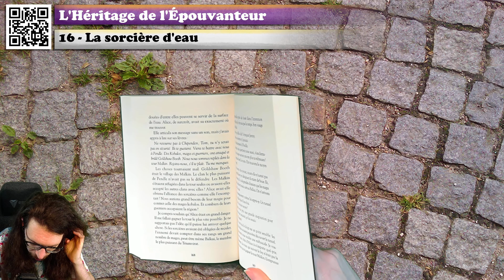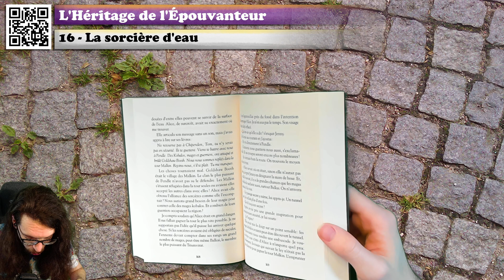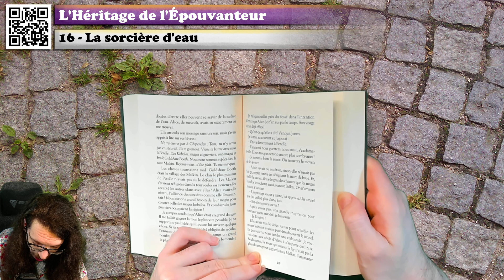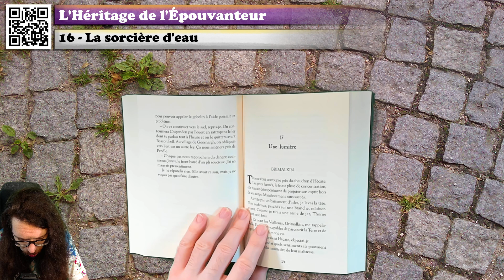🔴📙🔊 L'Héritage de l'Épouvanteur (Tome XVI) (16 : La sorcière d'eau) / Livre Audio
❓❓❓ ⬇ Plus d'infos ! ⬇ ❓❓❓

💰 Acheter le livre

Résumé du livre :
« L'armée noire à laquelle nous sommes confrontés ne comprend pas seulement les forces considérables des Kobalos et les effroyables entités qu'ils ont spécialement créées pour la bataille.
Leurs dieux combattent avec eux - des déités telles que Golgoth, le Seigneur de l'Hiver. »

Thomas Ward, le nouvel Épouvanteur, combattait l'obscur dans le Comté avec son apprentie quand il a été appelé loin de chez lui pour une nouvelle bataille : diriger la lutte contre une armée de créatures bestiales qui s'apprêtent à condamner la Terre à un éternel hiver. Les humains n'avaient jamais affronté d'aussi terrifiants guerriers.
Mais Tom gît à présent, raide et froid, dans sa tombe. Et ceux qui avaient mis tous leurs espoirs en lui se désespèrent.
Qui prendra la tête des troupes, avant que l'armée noire ne les submerge et ne répande la guerre jusque dans le Comté ?

Voici le chapitre 16 de La Résurrection de l'Épouvanteur ! Un livre de Joseph Delaney